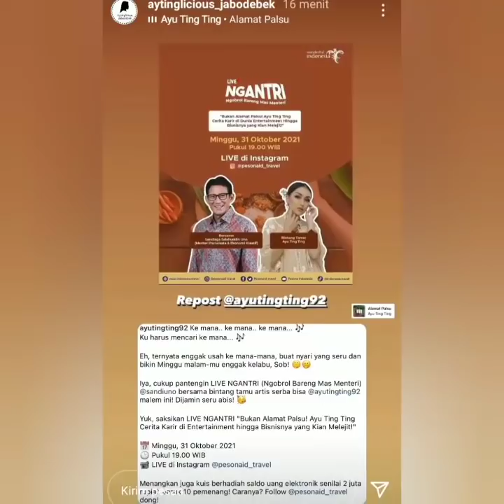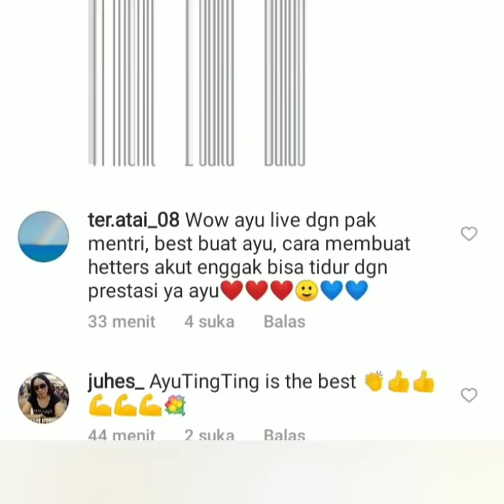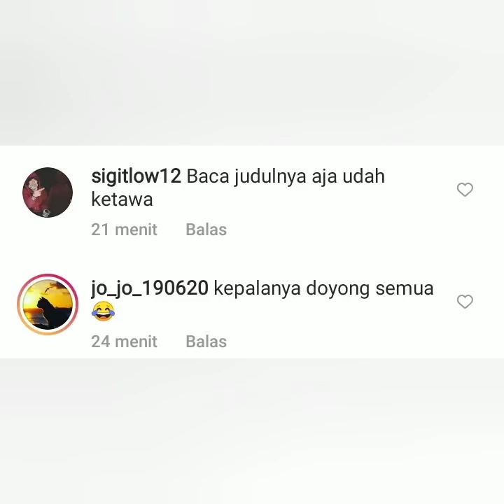Luar biasa Ayutingting Kolaborasi Bersama Mas Mentri Sandiaga Uno malam ini. Catat jam tayang nya,